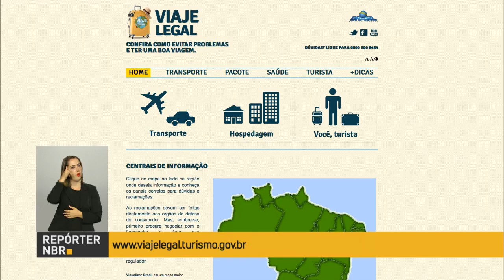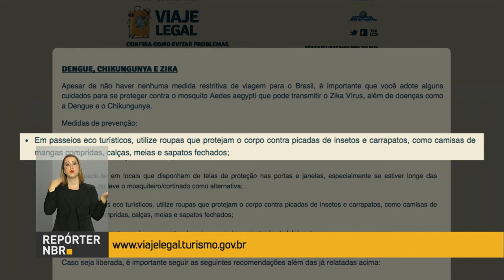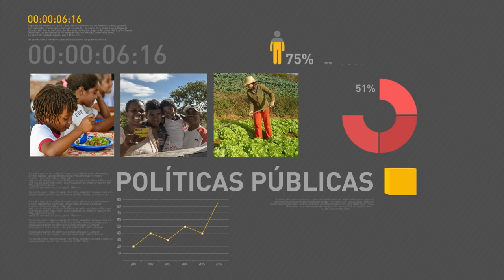Inflação deve encerrar este ano em 6,49%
REPÓRTER NBR 19H - 19.12.16: Segundo pesquisa do Banco Central, inflação deve encerrar o ano de 2016 em 6,49%, dentro da meta estabelecida pelo governo. E mais: quase toda a produção de vegetais no Brasil está dentro das normas no uso de agrotóxico. Veja também: serão aplicados R$ 52 milhões em serviços de assistência técnica e extensão rural.